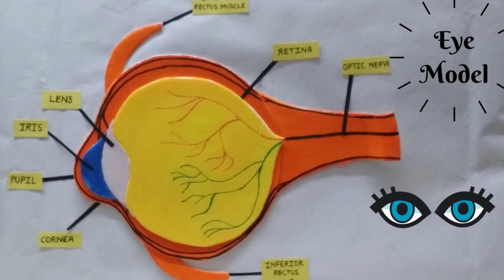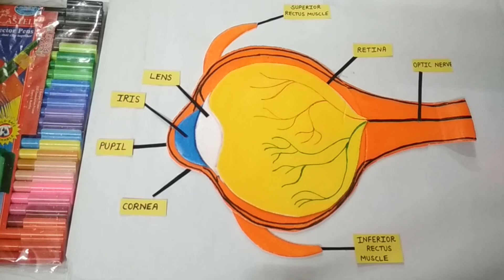Eye Model | How to make Eye Model | Science Model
Hey! Guys…
Hope all doing well…

EYE MODEL

Requirements:-
Thermocol plate
Cardboard
White chart paper
Black and Yellow sheet
Markers - Black, green, red
Acrylic colours and brushes

& VISIT AGAIN…